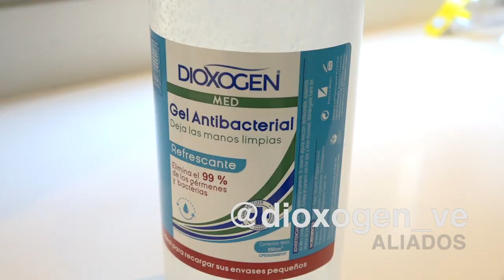DESNUDAME TU ALMA SOBRE LA BERENJENA CON " KARLA CHACIN" BY DR. OBAYI (SEGMENTO SOLO PARA YOUTUBE)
De El callao, Estado Bolivar, esta hermosa mujer venezolana, es la actual bomba sexy radicada en nuestro país y que envía mensajes de seguridad, autoconfianza y belleza a todas las mujeres, dueña de la frase: "De negro por si te mueres", es una reina-rey como se define, segura y decidida como mi frase en la pasarela de la vida, en donde todos los adjetivos ella los cubre a la perfección, deslumbrante, provocativa, divina, segura, decidida con inteligencia y picardía! En este segmento que es continuación del de instagram nos desnuda su parte mas íntima!